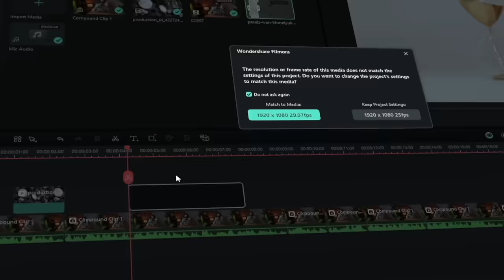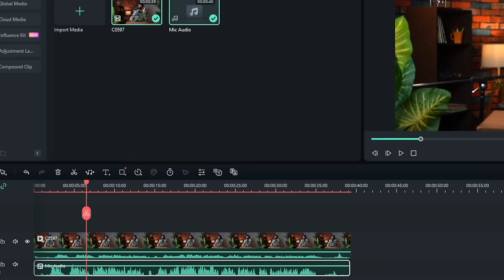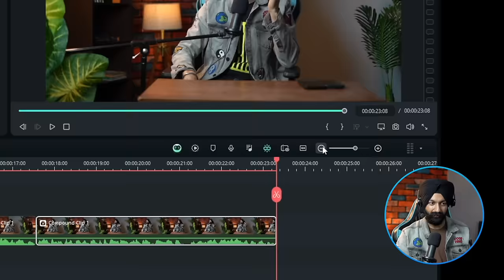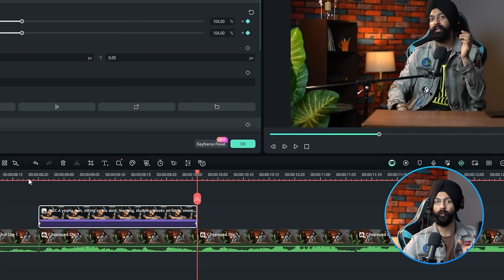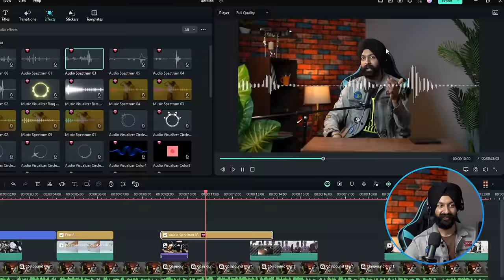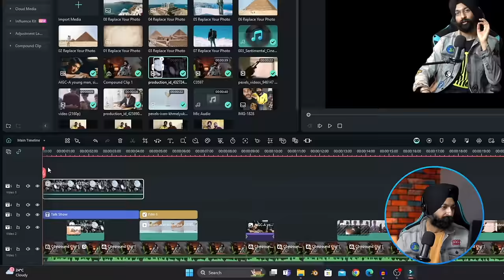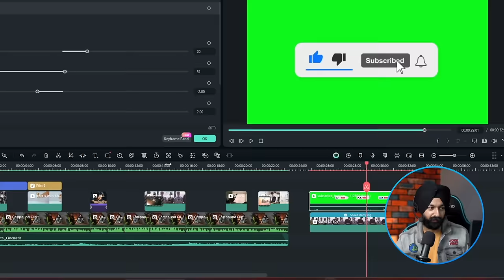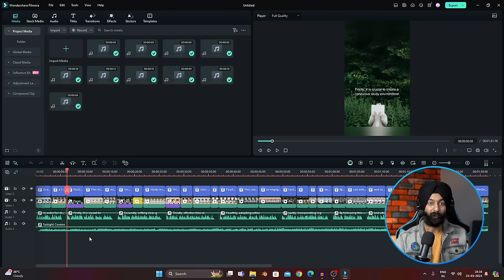FREE Video Editing Course ✅ Wondershare Filmora 13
Use Filmora to get Your Freedom to Creativity!

Looking to learn video editing for free? Join our free course on Wondershare Filmora 13 in Hindi language, specially designed for beginners. Whether you're new to editing or looking to enhance your skills, this course covers everything you need to know about Filmora 13. From basic editing techniques to advanced features, you'll learn how to create professional-looking videos with ease.

In this course, you'll learn:
🎥 Introduction to Filmora 13 and its interface
🎬 Basic editing tools and functions
✨ Adding effects, transitions, and titles
🚀 Advanced editing techniques
🌐 Exporting and sharing your videos

Timestamps
*00:00 Intro
*01:28 Make New Project
*02:04 Sections
*02:42 Download links
*02:48 Basics of Editing
*04:25 Import Files
*04:51 Audio Synchronisation
*06:14 Combine Audio & Video
*07:07 Split & Trim
*10:07 Zaroori Baat
*10:14 Add B-Rolls
*12:40 Generate Ai Image
*13:30 Adding B-Rolls again
*14:52 Keyframes
*16:17 Stock Media
*16:57 Audio
*18:13 Text / Title
*19:25 Transitions
*20:28 Effects
*21:10 Audio Effects
*21:27 Stickers
*22:00 Templates
*22:33 Color Correction / Color Grading
*25:16 Aesthetic Effects
*26:24 Video Background Change
*26:54 Sound Effects
*28:33 Record Voiceover
*28:57 Full Screen
*29:05 Audio Meter
*29:14 Screenshot
*29:23 Slow Motion
*30:00 Speed Ramping
*31:14 Green Screen
*32:02 Motion Tracking
*33:49 Remove Gaps
*34:10 Export
*34:48 Thumbnail
*35:42 Many More Options
*35:52 Text to Video
*37:23 Outro

Join us today and start your journey to becoming a proficient video editor with Filmora 13!